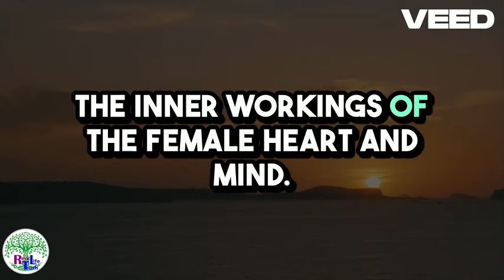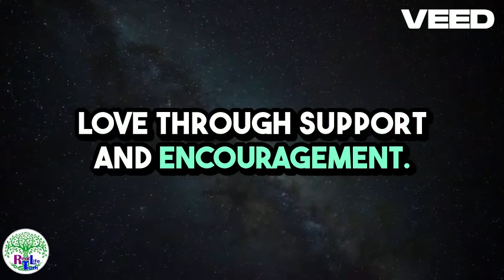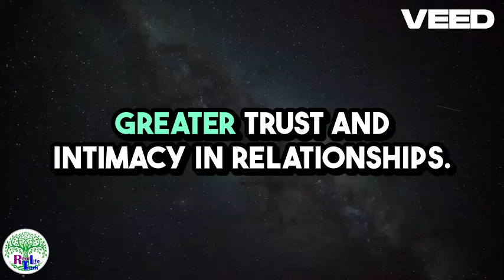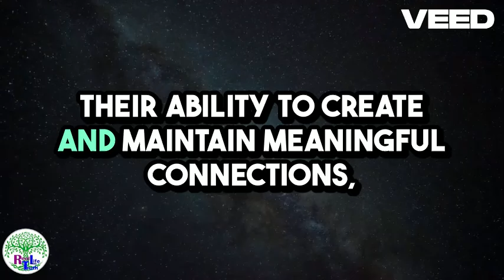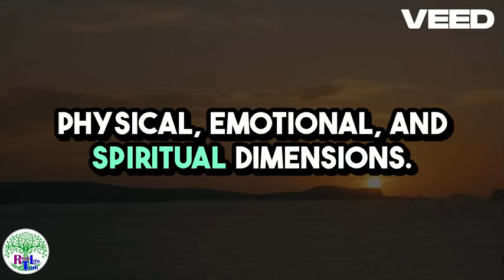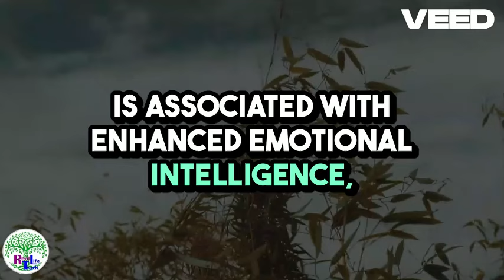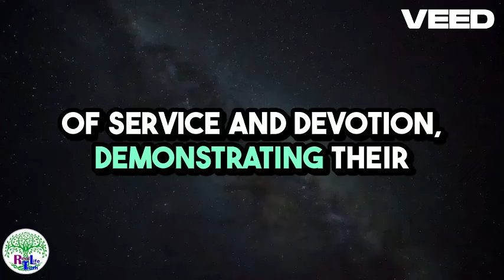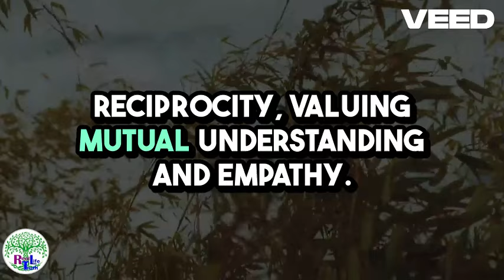Psychological facts about women love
In video, we delve deep into the intricacies of the female mind and body, uncovering surprising truths that will leave you astounded.

Did you know that women have a higher pain threshold than men? Or that the female brain is more adept at multitasking? These are just a few of the intriguing we will be discussing in this video. Join us as we unravel the mysteries of female psychology and the incredible capabilities of the human body.

Prepare to be amazed as we reveal the reachable psychological facts about women and the human body that will challenge your perceptions and broaden your understanding of the female experience. Get ready to expand your knowledge and be inspired by the extraordinary complexities of the female mind and body.